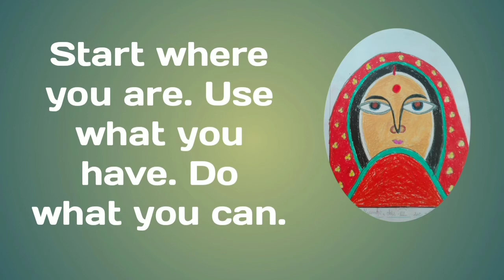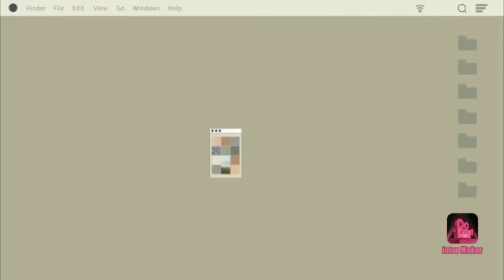Bengali vlog ছোটবেলার খেলনা পাতি খুঁজে পেলাম।। কত গোলাপ ফুটেছে।। রান্নার পর এই দুটি কাজ করতেই হয়।।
Bangla vlog#
bengali vlogger sanjukta
daily vlog
daily life
Indian middle class family